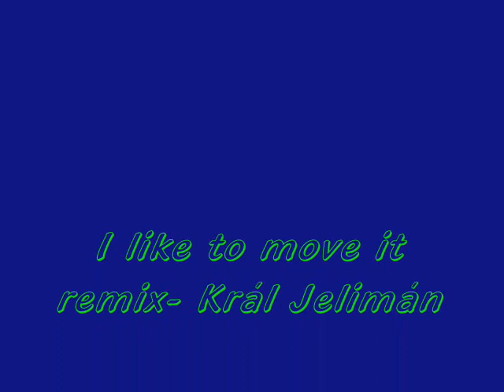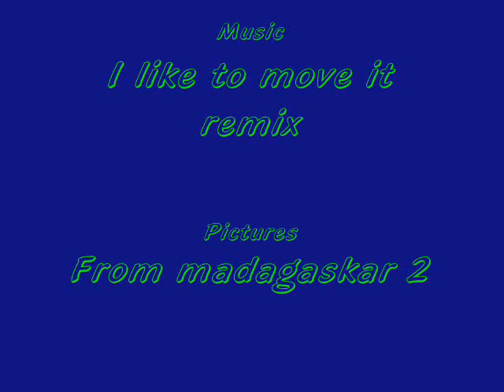I like to move it remix-Král Jelimán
Song I like to move it remix s obrázky krále Jelimána z filmu madagaskar a madagaskar 2